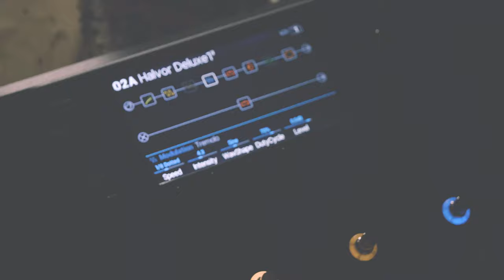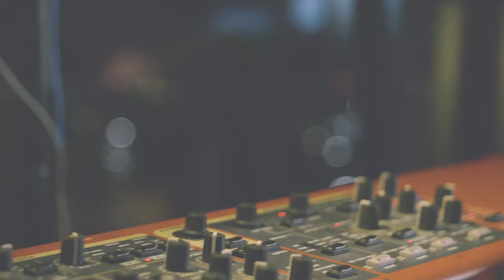Halvor - Ghosts live In Studio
Live recording of the single 'Ghosts'.

Recorded, mixed and mastered in Klokkereint by Sven Andréen.

Band:

Halvor - lead vocals/guitar/keys

Morten Andreas Raddum - guitar
Jon Øyvind Nordby - synthbass/keys
Lars Viken - keys
Sven Andréen - drums/percussion/backing vocals